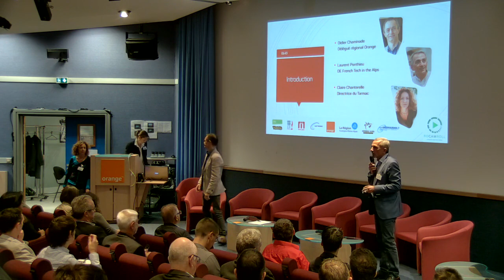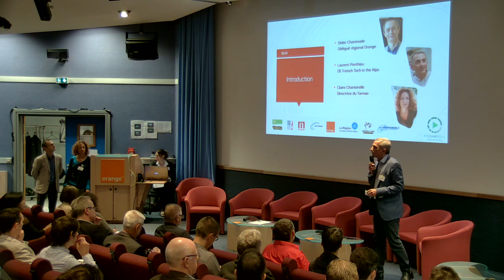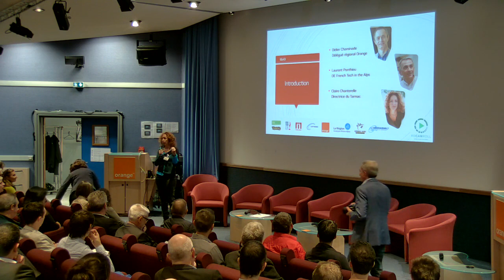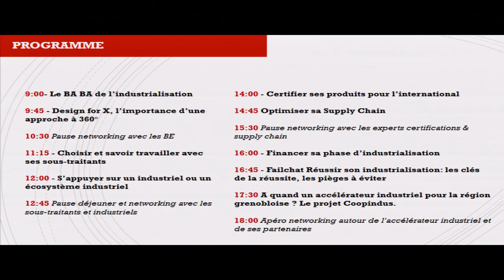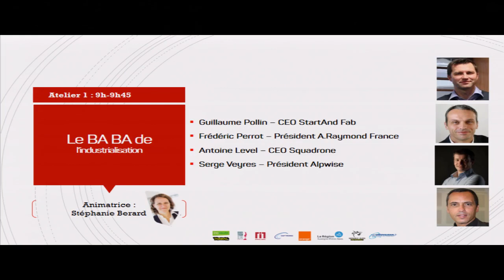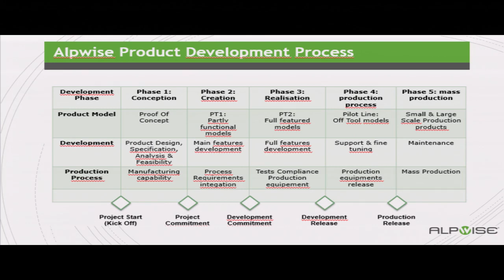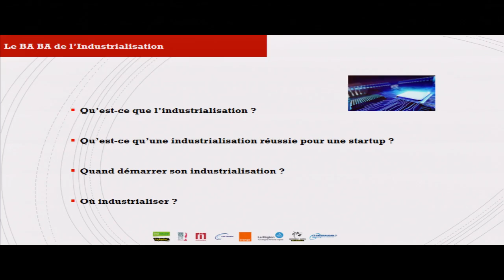Atelier 1 : Le BA BA de l'industrialisation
Quels sont les challenges de l’industrialisation et le cheminement pour passer du Garage à l’Usine ? Vue globale sur les étapes de l’industrialisation et les clés du succès.
Un atelier animé par Stéphanie Bérard avec la participation de Frédéric Perrot, Président A. Raymond France, Guillaume Pollin, CEO Start & Fab, Antoine Level, CEO Squadrone et Serge Veyres, Président d'Alpwise.